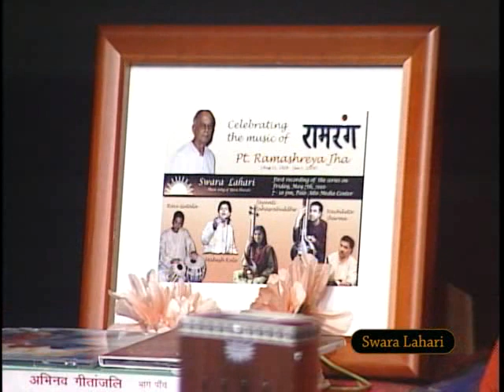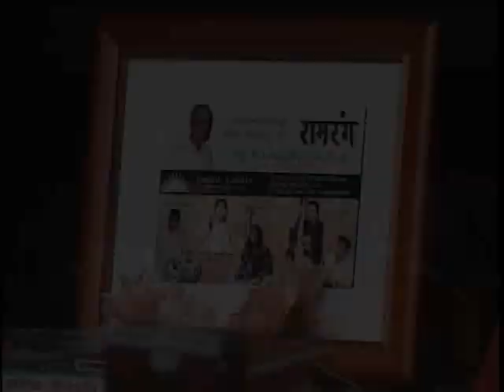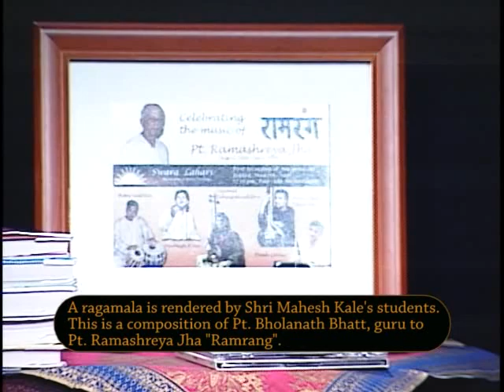Swara Lahari - Episode 153: Tribute to Ramrang (Part 4)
Hindustani - Vocal
Students of Jayanti Sahasrabuddhe and Mahesh Kale